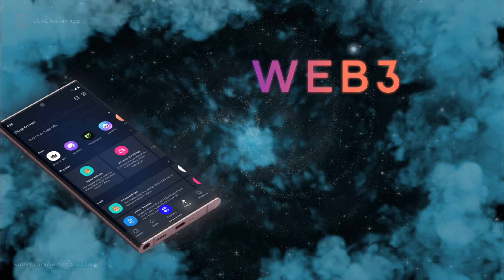CORE Wallet App : One Wallet, Endless Possibilities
Buy, Store, Collect NFTs, Exchange & Earn Crypto,

Introducing the ultimate crypto wallet app for all things DeFi! CORE Wallet supports multiple cryptocurrencies and allows you to easily manage your assets and participate in the decentralized finance ecosystem. With our app, you can:

Safely store and manage your crypto assets with our secure wallet functionality,
Easily access and navigate the DeFi market with our intuitive interface,
Trade and exchange your assets on various decentralized exchanges.

OVERVIEW:

CORE— is Multi Chain PoS Network focused on Interoperability, Scalability and Usability. It utilizes AI Enabled Proof of Stake Algorithm, Multi Layered Consensus Model and Voting Based Governance.
It would attain higher level of Scalability using Advanced Sharding along with Pipelining and Chunking and Parallel Transaction Processing. These technologies have made it possible for the CORE network to be infinitely scalable and to achieve significantly higher throughput and efficiency.